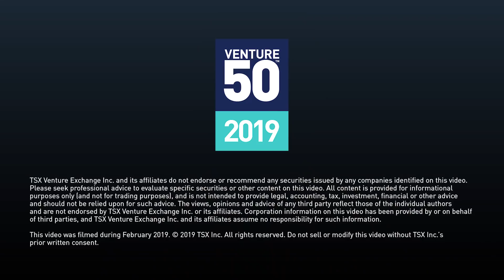Pure Multi-Family REIT LP (TSXV: RUF.UN) - 2019 TSX Venture 50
Pure Multi-Family REIT LP (TSXV: FUF.UN) is one of this year’s TSX Venture 50 companies — the company invests in multi-family real estate properties focused on luxury resort-style apartment communities in the United States, which offers investors exclusive exposure to U.S. multi-family real estate assets.

The 2019 TSX Venture 50 is a ranking of top performers on the TSX Venture Exchange over the last year. The ranking is comprised of 10 companies from each of the five industry sectors, and they were selected based on three equally weighted criteria: market capitalization growth, share price appreciation and trading volume.

For the full 2019 TSX Venture 50 ranking, methodology and profile videos of companies included in the ranking,